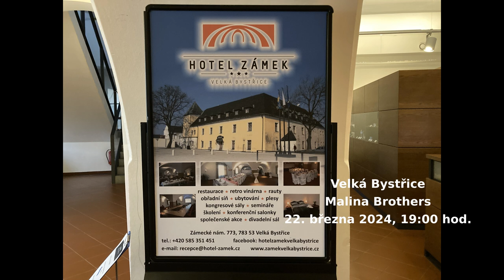MALINA BROTHERS, Velká Bystřice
Kultukák 22. března 2024, 19"00 hod.